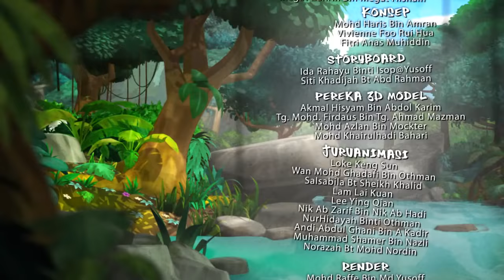Pada Zaman Dahulu S01E07 Sang Kancil dan Perigi Buta